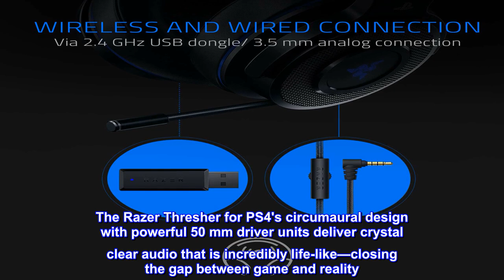Great product - Razer Thresher - Lag-Free Wireless Connection - Retractable Digital Microphone - Ga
Great product -  Razer Thresher - Lag-Free Wireless Connection - Retractable Digital Microphone - Gaming Headset

Wired or Wireless. The Choice is Yours. - When unwinding with a couple of rounds at home, enjoy total freedom via a 2.4 GHz wireless connection
Instant Access to Controls - Convenient on-headset controls enable mic monitoring and master volume control instantly without disrupting your game
Comfort That Lasts - The lightweight ear cushions are made of memory foam and leatherette, so they effortlessly conform to the unique shape of your head
Hear You Loud and Clear - Always keep volume levels in check with the mic monitoring function, keeping communication between teammates clear and true-to-life, even in noisy environments
The Razer Thresher for PS4's circumaural design with powerful 50 mm driver units deliver crystal clear audio that is incredibly life-like—closing the gap between game and reality
Introducing the ultimate wireless gaming headset certified by THX with Dolby Headphone technology, the Razer Thresher 7.1 for PlayStation 4. On top of delivering lag-free audio immersion, this premium headset also focuses on undisputable comfort. Lined with leatherette, the lightweight memory foam ear cushions rest perfectly against your head, giving you a natural feel that is second to none.

Great quality
These feel so good on your head and you don’t have to worry about pulling or adjusting anything to fit your head. Just put it on and it’ll do the rest. The audio quality is great. I’ve never bought a headphone this expensive but it is very much worth the price compared to Walmart types like TurtleBeach.